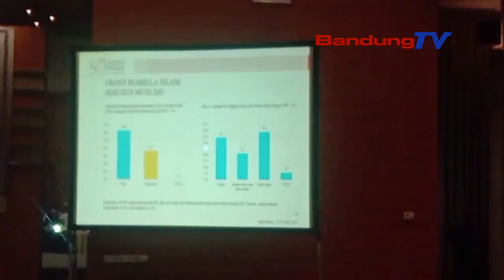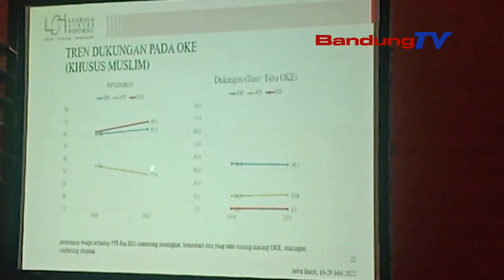INTOLERANSI DIPREDIKSI NAIK JELANG PEMILU, JABAR PERKUAT EDUKASI